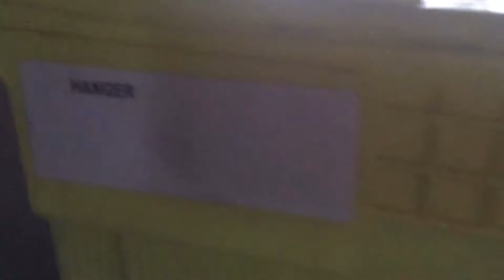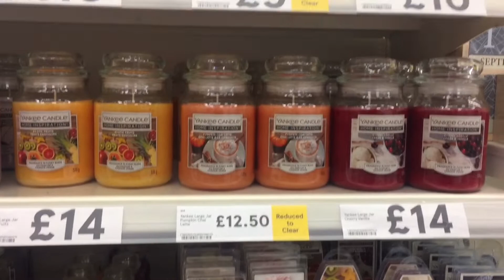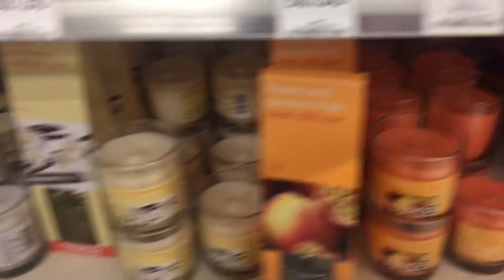LIFE IN SCOTLAND | SASAMAHAN NATIN MAG GROCERY SI MOTHER IN LAW SA TESCO DINGWALL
Tescogroceryhaul